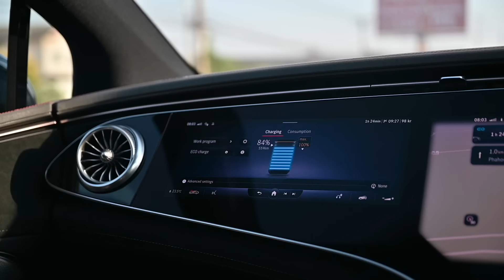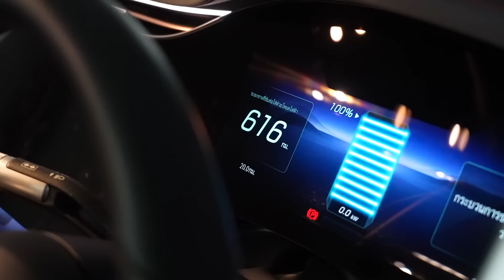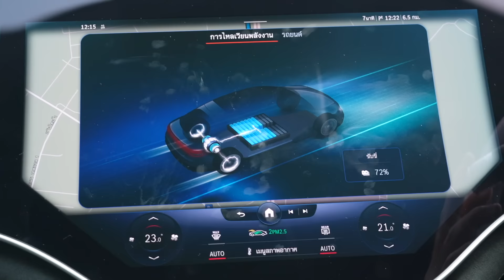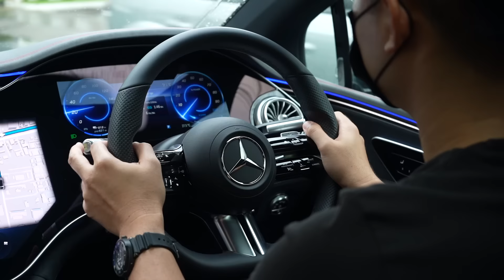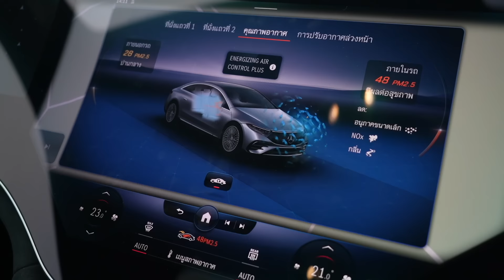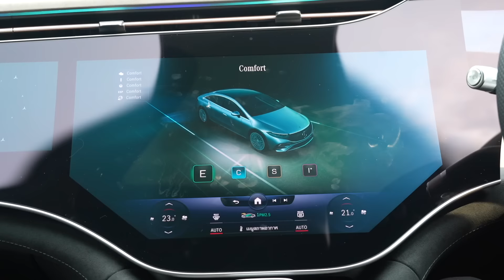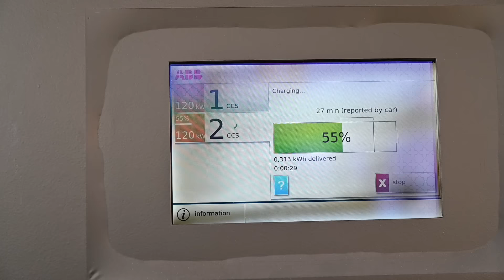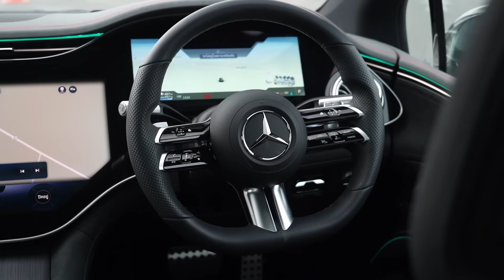รีวิว เจาะลึก The new EQS จาก Mercedes-EQ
ตามไปฟังพี่มิน รีวิว เจาะลึก The new EQS from Mercedes-EQ รถยนต์ไฟฟ้าจากค่ายดวงดาว